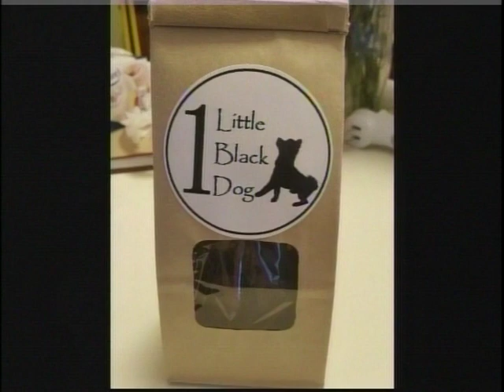Pound Posse Presents April 29, 2017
Jameson of Jameson's Journey and his Mom, Alison Metcalf, join me to talk about some of their projects, the different ways they give back to the community, their upcoming Jameson's Jubilee and Jameson's nomination for the Emerging Hero category in the Hero Dog Awards.